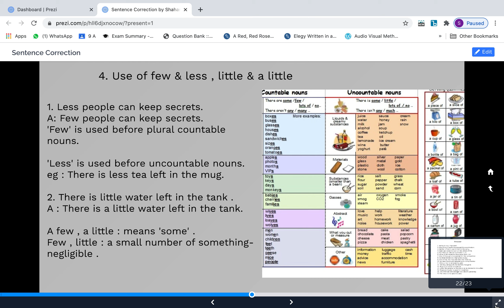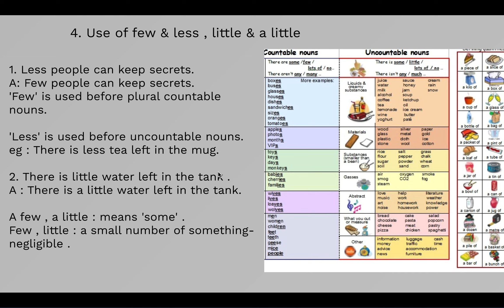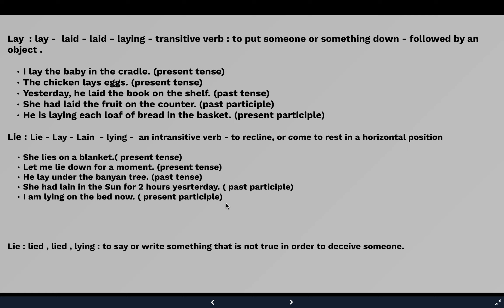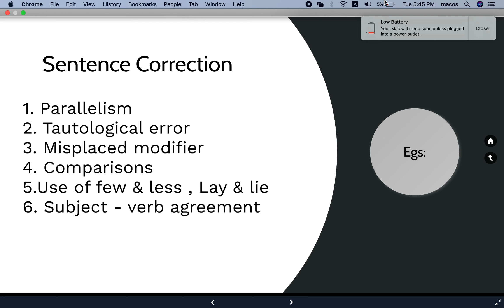Sentence correction - part 6